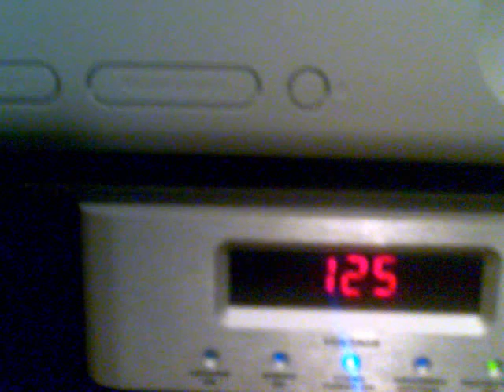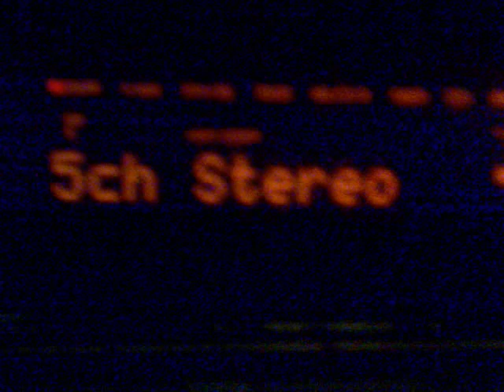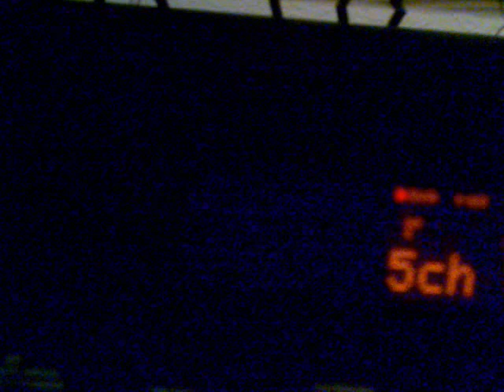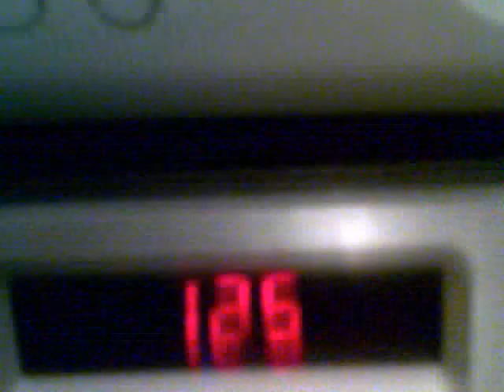Bassotronics and Audiotape